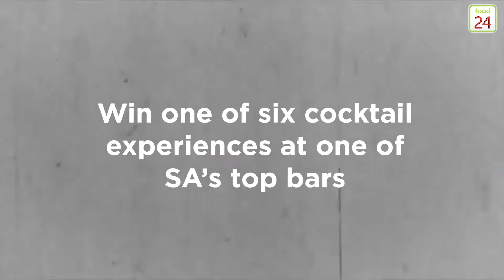Angostura Rock Shandy with Dom Walsh - Mootee Bar